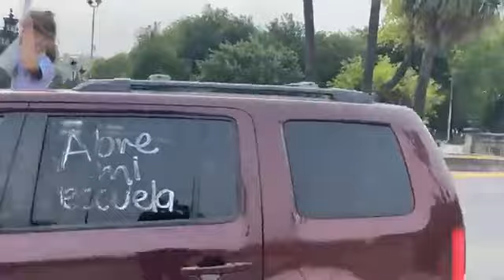"NO MÁS IPADS"; Hacen caravana para exigir regreso a clases presenciales en Nuevo León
Padres de familia y niños se dieron cita esta tarde en el centro de Monterrey para exigir, con una caravana de vehículos, la apertura de las escuelas y el regreso a las clases presenciales en Nuevo León